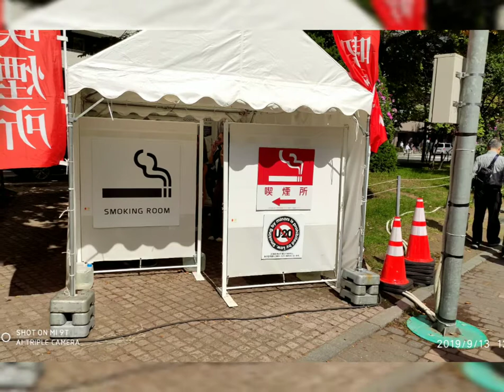Hokkaido September 2019